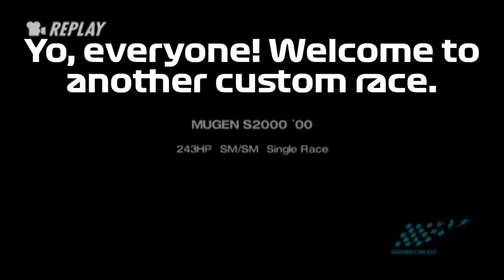Gran Turismo 4 - VTEC battle pt.2 (custom race)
Here, we're doing tuned and modified versions of the Honda cars. The previous version had them stock. Sorry for not including the JGTC NSXs, I wanted this to be a fair race.